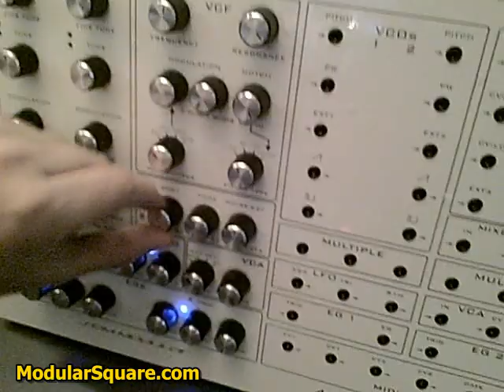Analogue Solutions TELEMARK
A small Analogue Solutions Telemark Demo ... for now... Killing Oberheim clone !!!